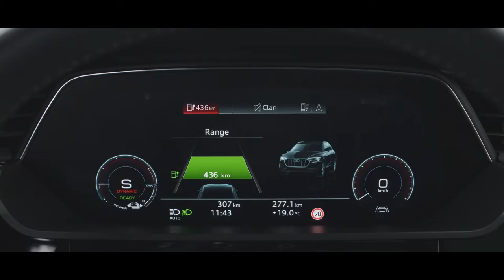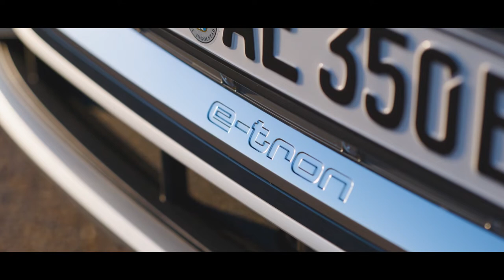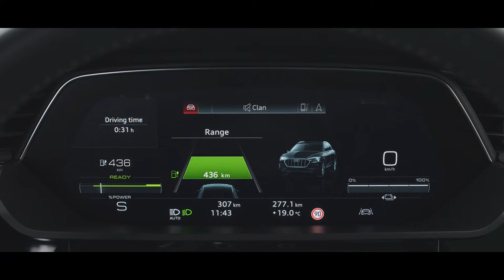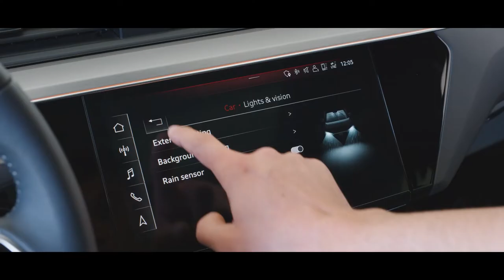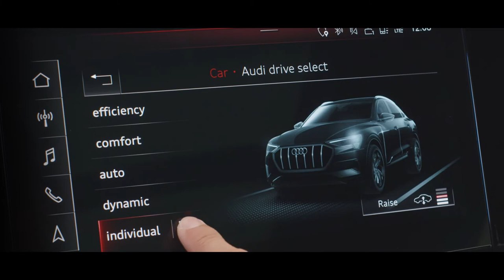2020 All New Audi e-tron Sportback 55 quattro | Tesla Killer SUV?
The 2020 Audi e-tron Sportback features the same 402-horsepower dual-motor powertrain as the standard version, not to mention the same battery pack. However, range is up to 277 miles via WLTP standards – a 22-mile bump from the chunkier SUV simply due to its shape.

Another enhancement comes with the optional virtual side mirrors, which replace the standard analog mirrors with cameras and further improve vehicle efficiency. Instead of checking the mirrors, drivers will check small displays positioned between the door and instrument panel that show what's behind and to the side. The mirrorless mirrors can also adjust automatically to different driving situations, such as turning sharp corners or backing up. Braking efficiency is also improved, which further helps the Sportback’s range. Perhaps the coolest feature of the 2020 Audi e-tron Sportback is its available Digital Matrix LED headlights: theese babies can illuminate very specific sections of the road, or off the road if needed. The snazzy headlamps can also project specific images, and when it comes to other traffic on the road, light can actually be blocked so as to not blind opposing drivers while still keeping your side of the street well lit. We really like that notion.

Availability is slated to launch in Europe next spring, starting with a limited Edition One model that will include S-line touches such as body-colored trim and exclusive 21-inch wheels. U.S. pricing isn’t available yet, but the 2020 Audi e-tron Sportback will start at £71,350.

Some tags: audietron, etron, etronsportback, tesla, teslaSUV, teslakiller, Urus, quattro, audisport, leagueofperformance, vorsprungdurchtechnik, audi